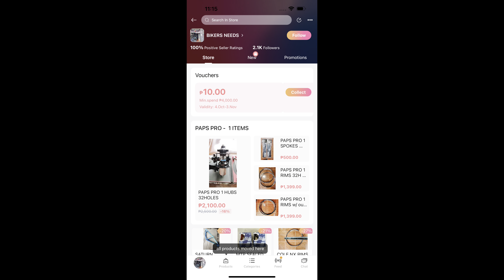4 na best seller hubs tunog mayaman